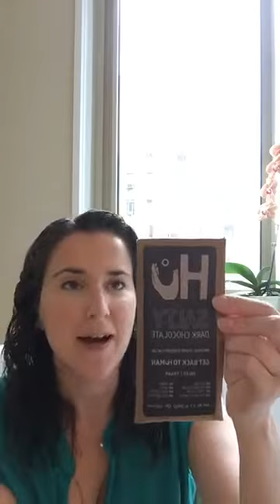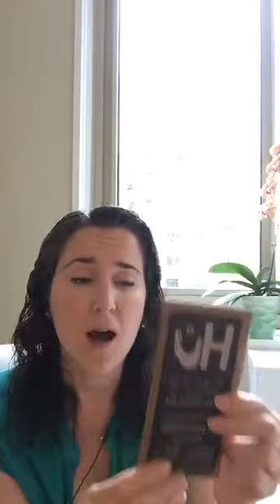PMS Hacks - Learn to Banish Bloating, Breakouts, Insomnia, Mood Swings, Cramps and more!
I'll be sharing my personal PMS symptom hacks. PMS is so common, but it's a clear and major sign of hormonal imbalance occurring in your body.

I want to share with you my BEST products and techniques that I use to deal with the occasional bloating, breakouts, insomnia, mood swings and more! I'll also share how I use the app to make sure a single symptom is not a recurring pattern, and what essential checklist I run though it if is.

I'll share my thoughts on the emotional causes of PMS and how you should use this phase for your personal growth!

Alisa Vitti is a functional nutritionist and women’s hormone expert on a mission to help women  solve their hormonal symptoms.

We’re Here to Support You!